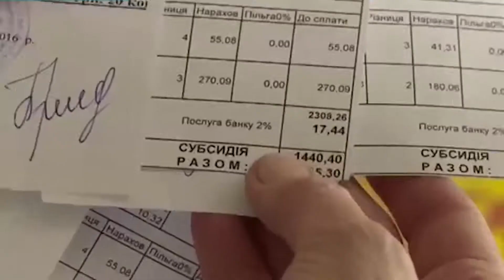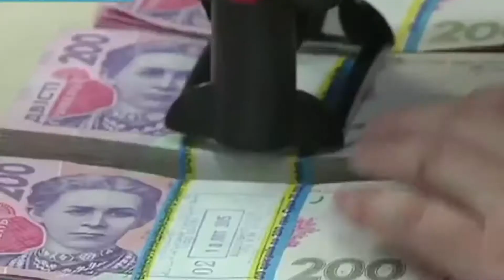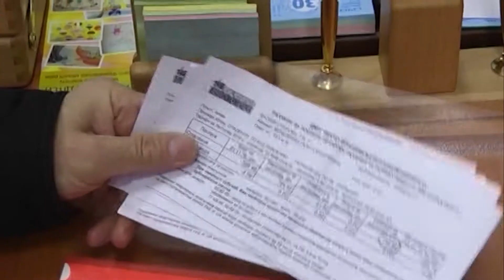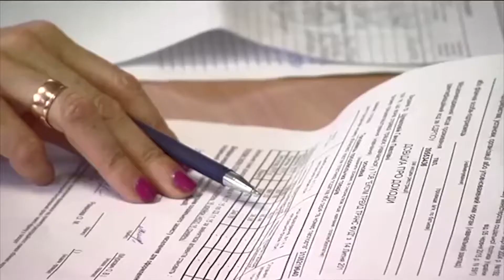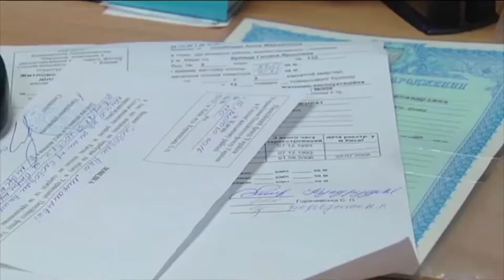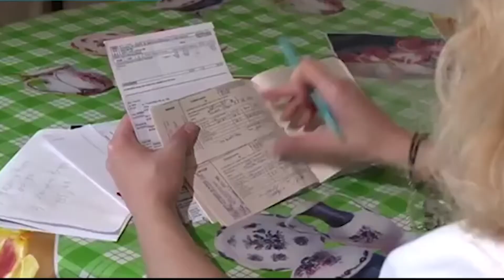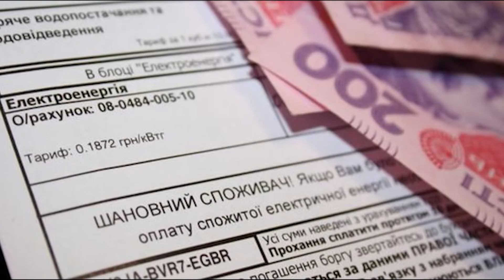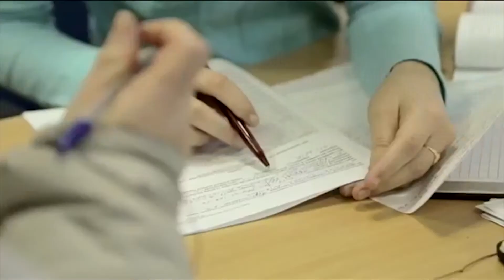В полі зору. Монетизація субсидій чи обман?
Монетизація субсидій чи обман? Коли українціям відшкодовуватимуть реальні кошти? І чи будуть запроваджені чіткі правила, за якими надавачі послуг зможуть ефективно працювати